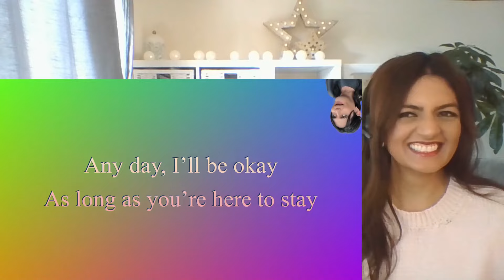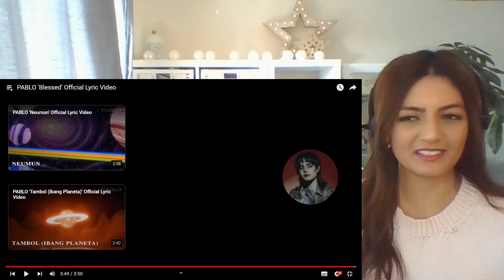The elegant, classy, chic, bang on-trend lyric video of PABLO's 'Blessed'! 🙌🏽❤️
PABLO WHAT IS THIS BEHAVIOUR! hahahaha, I LOVE THIS. Let this be the new standard of lyric videos world-wide! hehe (grinning like an idiot the entire time I edited this too hehe, love this song so much)